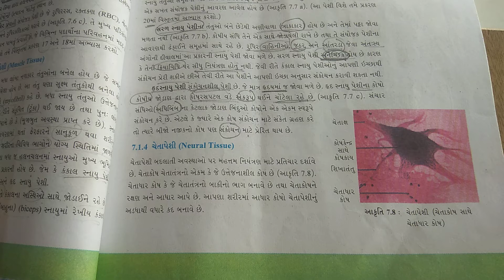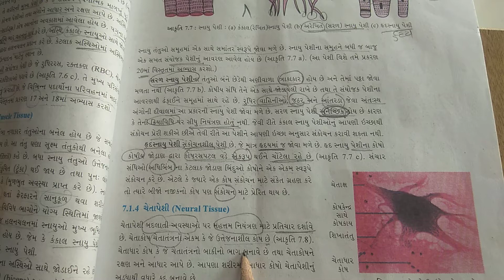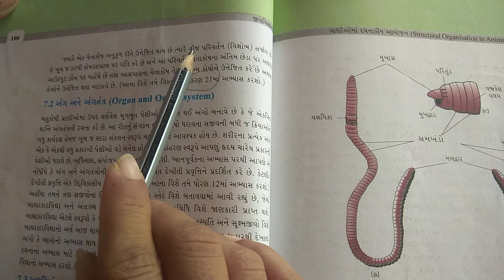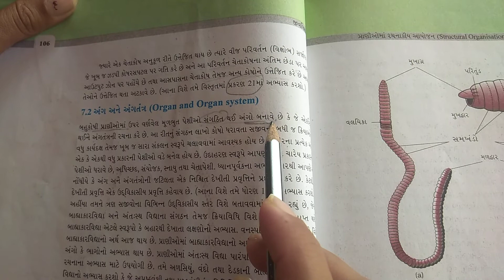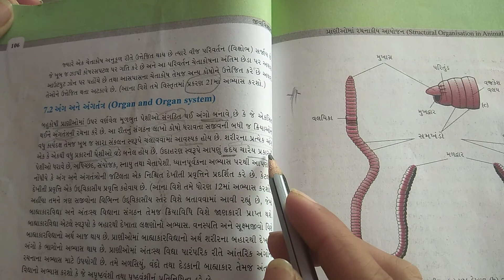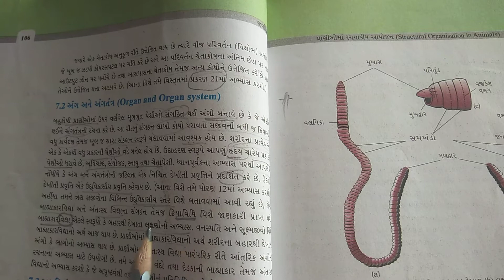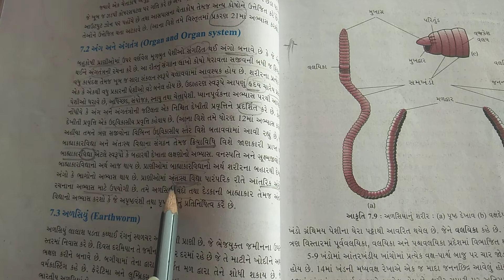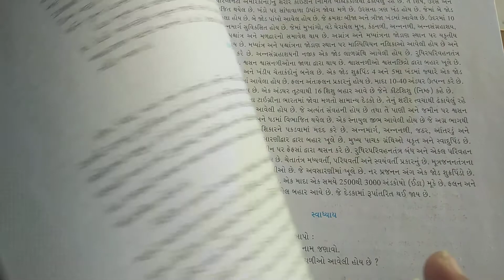11 SCIENCE BIOLOGY UNIT - 7 (PART - 6)